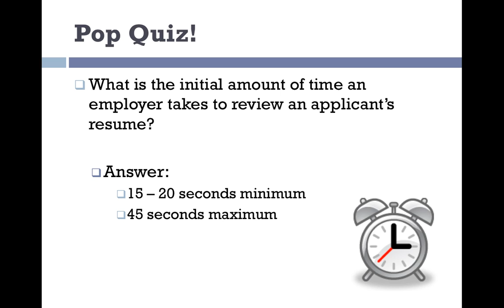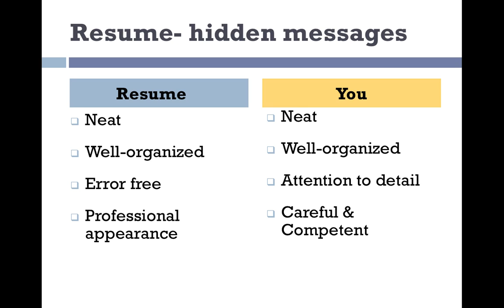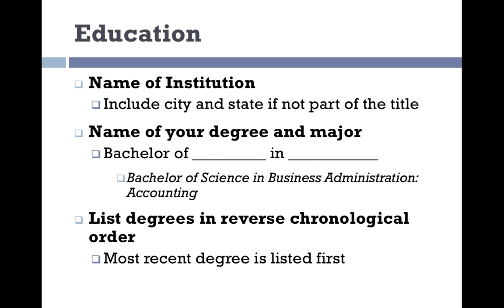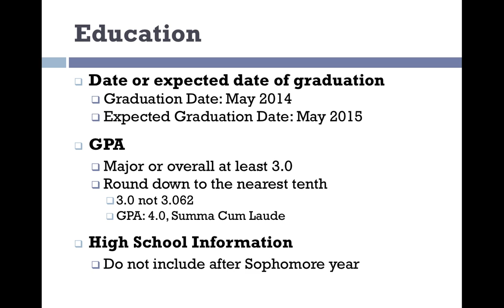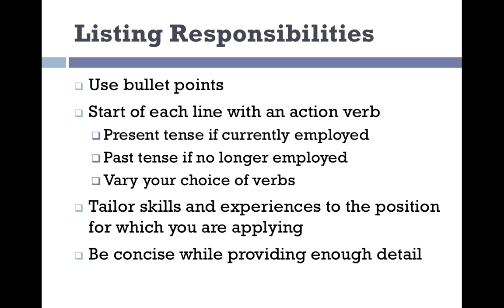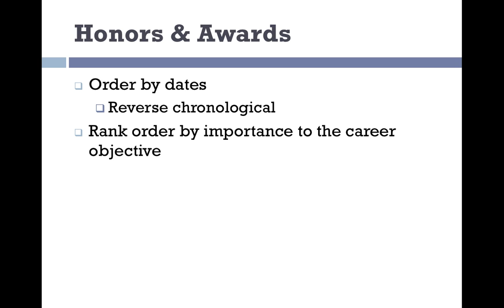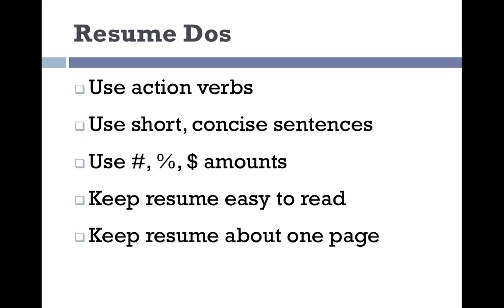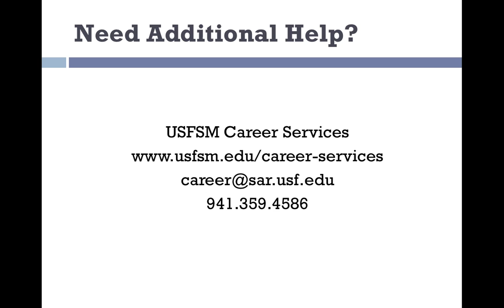SLS 2122 Resume Writing Video